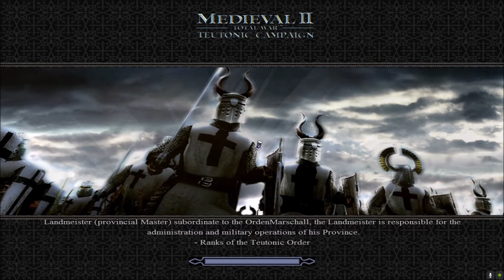Medieval 2: Novgorod Hotseat 1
Some tags:
Medieval 2
Rome 1
Total War
Rome 2
Attila
YourTotalWarMaster
Your Total War Master
Gaming
Hotseat